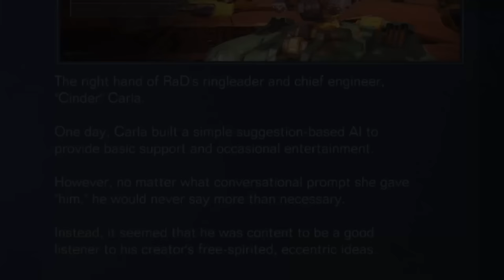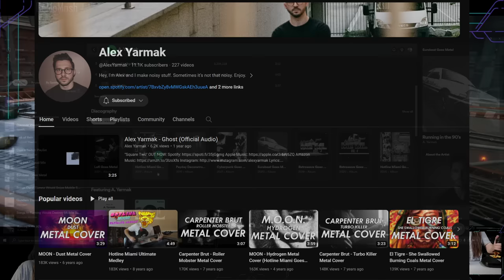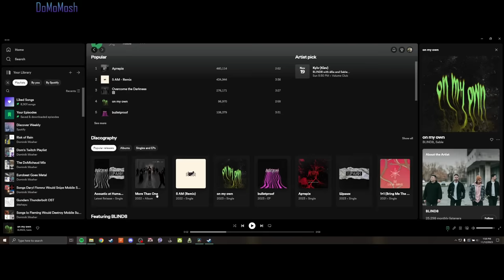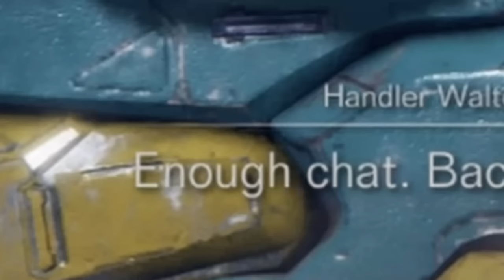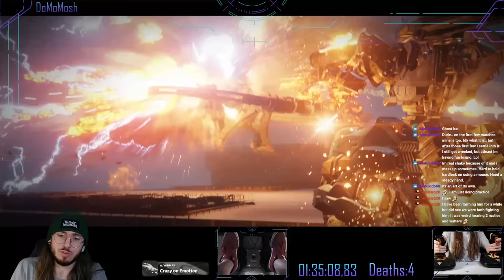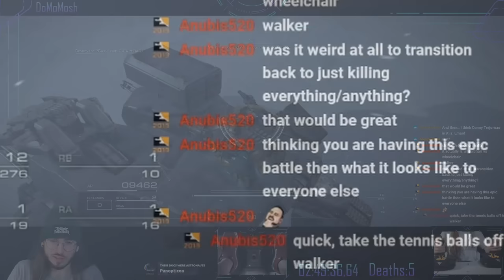Can You Beat Armored Core VI With "Chatty" Stick? (Joystick/Pedal Controls)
Beating Armored Core VI with the one and only "Chatty" Stick of RAD

Thanks again to Alex Yarmak for giving me permission to use his music!

His music is available on most streaming platforms but he also has a YouTube channel!

channel as well! - YouTube.com/@AlexYarmak